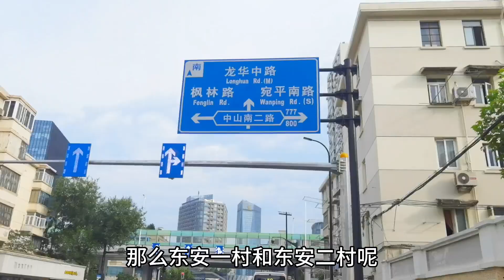上海市中心又有大规模动迁，两大小区总算轮到动迁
上海生活 请注意，本视频完全符合YouTube社区准则，没有任何违规行为。